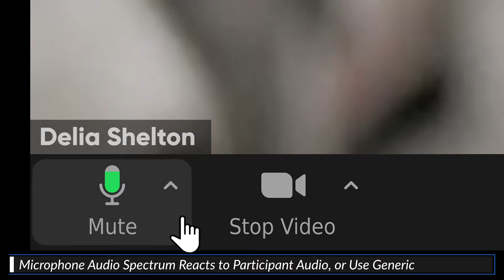Zoom Views Online Video Conferencing Toolkit After Effects Template Videohive 28972353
▶️ Download AFTER EFFECTS TEMPLATE "Zoom Views Online Video Conferencing Toolkit"

Zoom Views: Online Video Conferencing Toolkit
Use 1 to 49 media placeholders for participants – videos or still images.
Display up to 49 participants in Gallery Views, up to 7 participants in Active Speaker Views
48 Gallery View layouts
2 Active Speaker View layouts – Full Screen and Windowed
Customizable View compositions
Adjustable layout of participants and elements
Emulate PC/Laptop view with 16:9 aspect ratio – vertical media can be placed in any media placeholder.
Hundreds of controls to customize the project
Create custom resolution layouts for detailed mockups that meet the needs of your project
Elements are native After Effects shape layers for complete control
Create advanced animations / zoom in on any participant and maintain resolution
Add unique names for all participants in one convenient composition
Customizable user interface overlay
Audio Spectrum microphone icon effect
Display Active Speaker Indicators for any participant.
Precision layout algorithms
4K UHD resolution (3840×2160), 30 FPS (or custom)
Includes Video Tutorial and comprehensive User Guide
After Effects CC 2014.2 (version 13.2) and newer.
Universal Expressions
NO Plug-ins
Customer Support
Free updates
Free font links